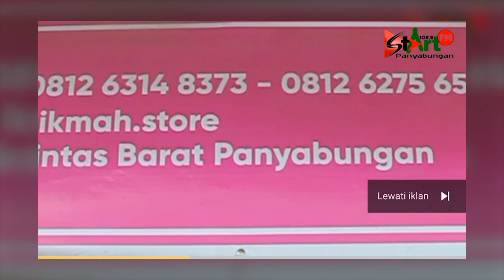Bahaya Bid'ah - Obrolan Seputar Islam Bersama Ustadzah Hj. Isnaini Burhanuddin, Lc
Program OASIS (Obrolan Seputar Islam) Bersama Ustadzah Hj. Isnaini Burhanuddin, Lc ( @ustadzahisnainiburhanuddin6412  )
dengan tema : "BAHAYA BID'AH"